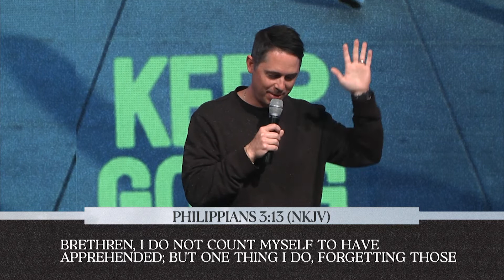Keep Going | Pastor Aaron Hankins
You don't have to choose to follow Jesus for the rest of your life, but you do get to choose to follow Him TODAY!